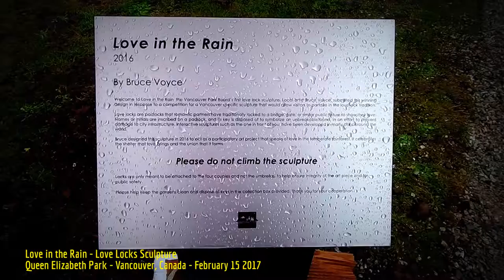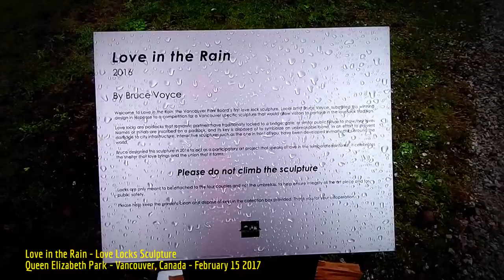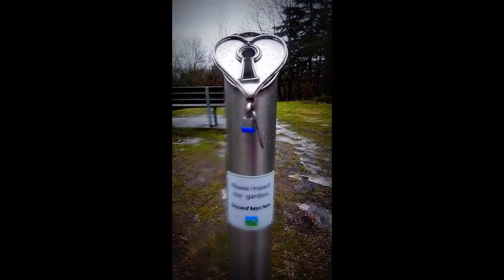HiMY SYeD -- Love in the Rain Sculpture, Queen Elizabeth Park, Vancouver BC Canada, February 15 2017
HiMY SYeD -- Love in the Rain Sculpture, Quarry Garden, Queen Elizabeth Park, Vancouver, Unceded Coast Salish Territory, British Columbia, Canada, Wednesday February 15 2017